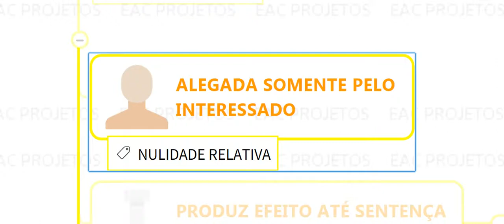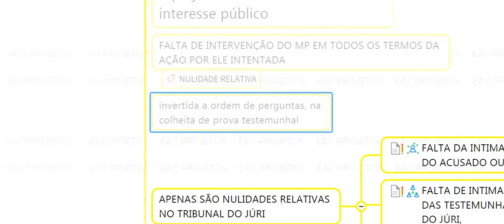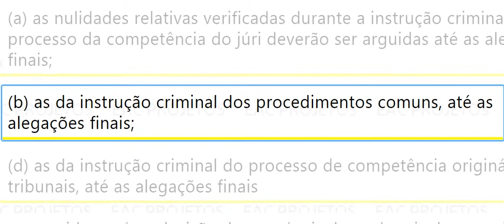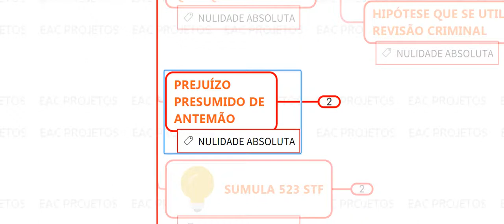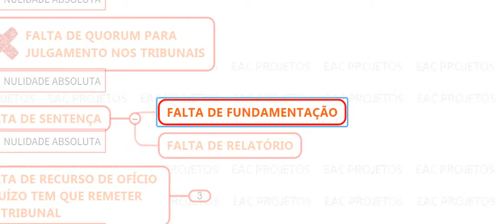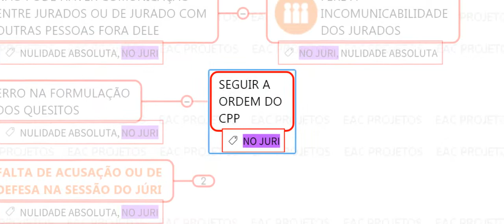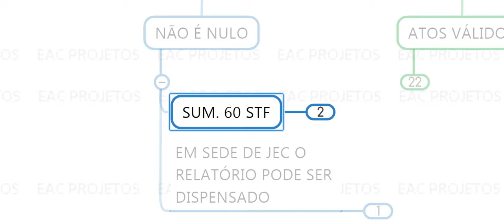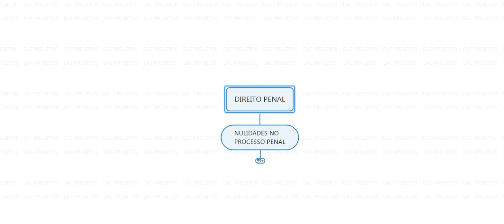NULIDADES DO DIREITO PENAL E PROCESSUAL PENAL CP, CPP.